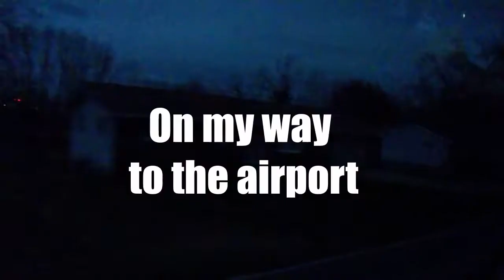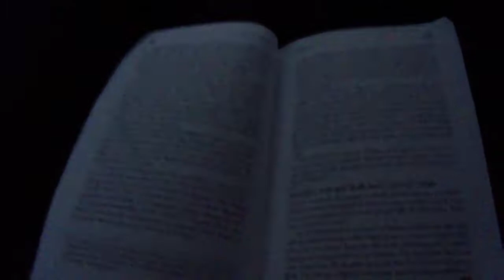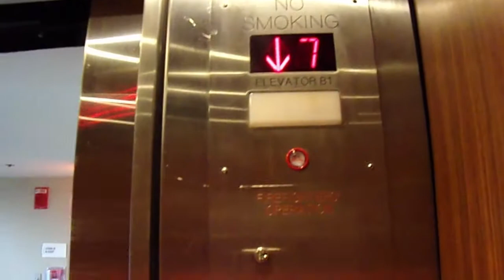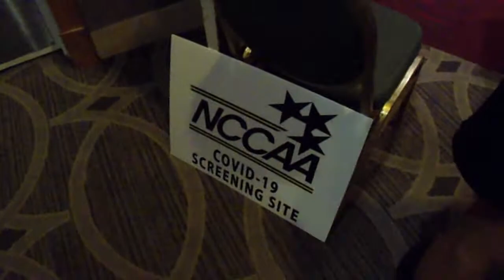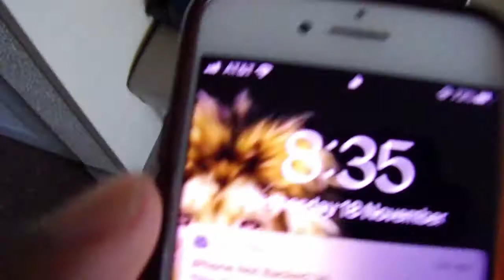NCCAA National Tournament - Behind the Scenes VLOG Pt. 1 | THE JOURNEY EP. 9| Road To NAIA Nationals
Taking a look behind the scenes of our NCCAA National tournament run. Its been a long time since uploading, I apologize for the lateness. IM BACK PLAYING NOW!! so I am out of quarantine and able to finish playing the season. Check how we got on during our championship run!!